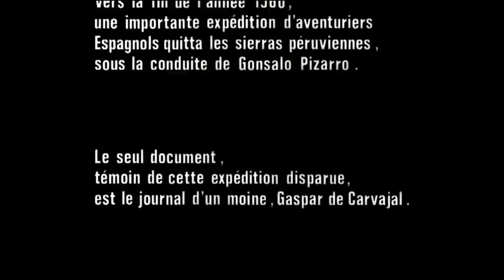Aguirre, la colère de Dieu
Au XVIe siècle, une expédition espagnole mandatée par Gonzalo Pizarro part à la recherche de l'Eldorado sous les ordres de Pedro de Ursúa. Lope de Aguirre, l'un de ses lieutenants, illuminé et mégalomane, s'oppose à son autorité. Ses actions pour saboter l'expédition se multiplient. Lorsqu'Ursúa ordonne un arrêt des recherches, Aguirre lance une mutinerie contre lui et impose le « sacre » d'un noble du groupe, Fernando de Guzmán, comme « empereur d'Eldorado ». Il fait exécuter les partisans de l'ancien chef, à l'exception d'Ursúa lui-même qui est épargné par Guzmán. Les hommes restants, sous les ordres d'Aguirre et Guzmán, embarquent à bord d'un radeau et descendent le fleuve dans l'espoir de trouver la cité d'or.